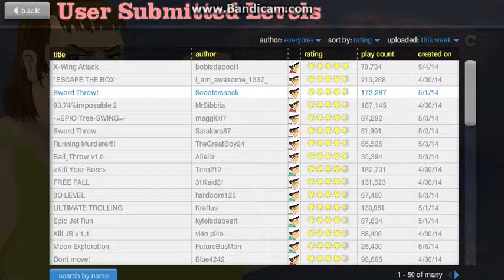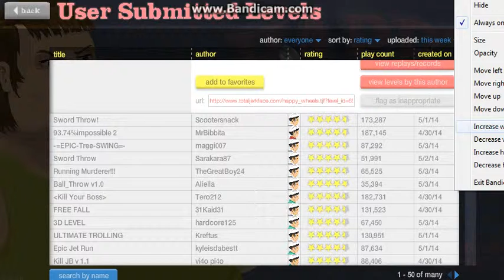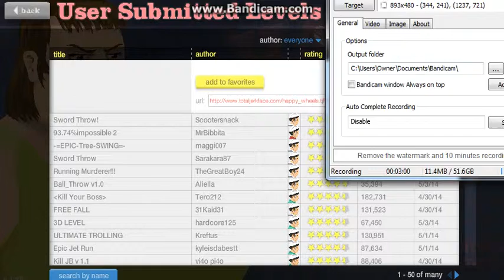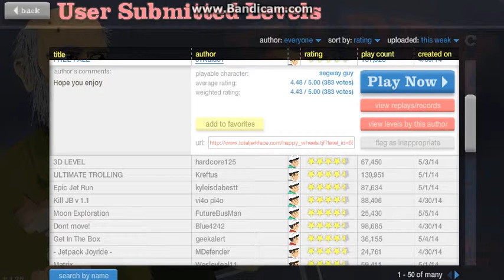HAPPY WHEEL EP. #1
Hey guys sorry I have not been posting videos
in while but heres a video to keep you occupied
for a couple minutes